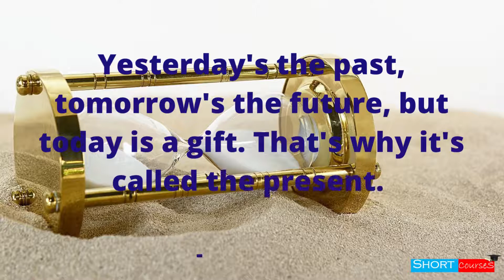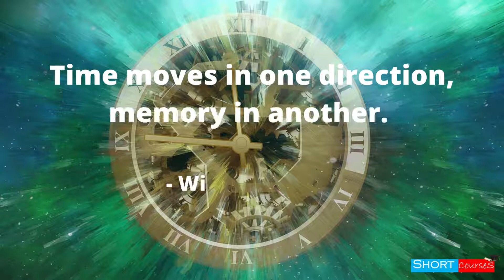What is Time? | Value Of Time | Importance of Time Management | समय का महत्व | Short Courses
Time and its Value
1.You can fool all the people some of the time, and some of the people all the time, but you cannot fool all the people all the time. Abraham Lincoln

2.Time and tide wait for no man. Geoffrey Chaucer

3.Yesterday's the past, tomorrow's the future, but today is a gift. That's why it's called the present. Bil Keane
4.If you don't have time to do it right, when will you have time to do it over? John Wooden

5.Lost time is never found again. Benjamin Franklin

6.The time you enjoy wasting is not wasted time. Bertrand Russell

Importance of Time Management
Life Changing Time Management Quotes
Best Inspirational Time Quotes
Time is Precious in Everyone's Life
Value Of Time Quotes That Will Inspire You Deeply
Inspirational Quotes About Value Of Time